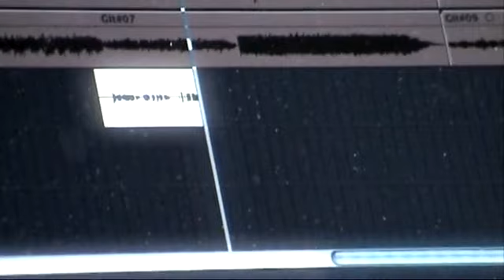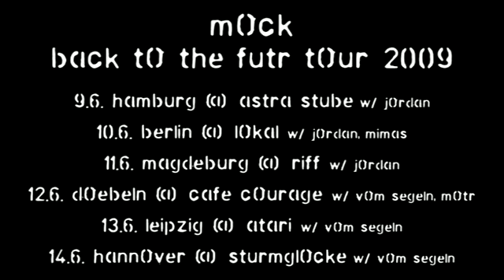mOck ::: StudioImpressions May 2009 - zero12